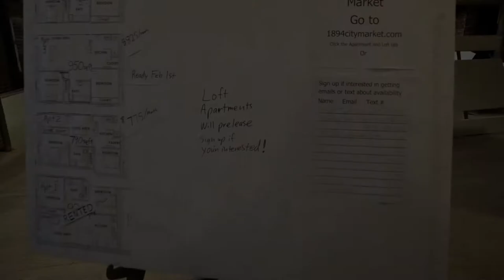1894 city market - Downtown Texarkana